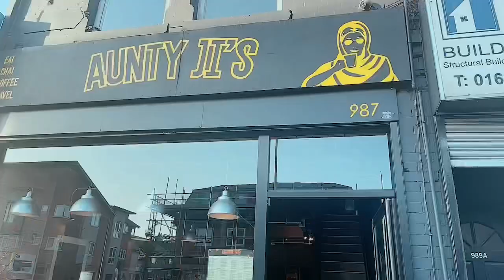Aunty Ji’s# place open in Levenshulme awasome place#vjsomikhan#